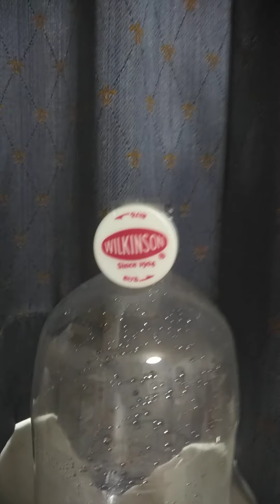30弾👀カズ劇場🐢第1回[アート展]岡本カズ太郎💙ペットボトル作品